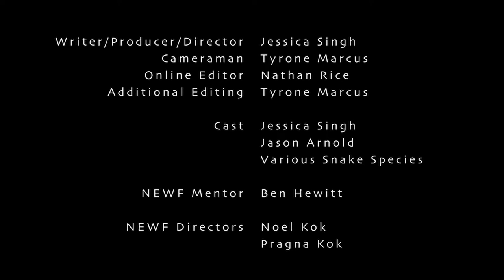Epic Encounters - National Television Broadcast With Subtitles & Credits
Jessica ventures into unknown territory with the help and guidance of a seasoned and well-known snake rescuer with over 25 years of experience in saving snakes from people. Jessica gets ready to walk this perilous path alongside Jason Arnold (aka The Snake Man) as she mentally prepares herself to overcome her paralysing fear of this beautiful, but misunderstood species. Will Jessica brave the unknown and move past her fear, or will she cave and buckle before even beginning her journey?